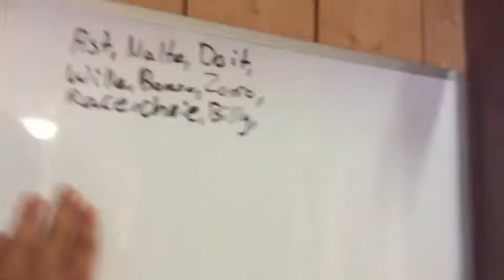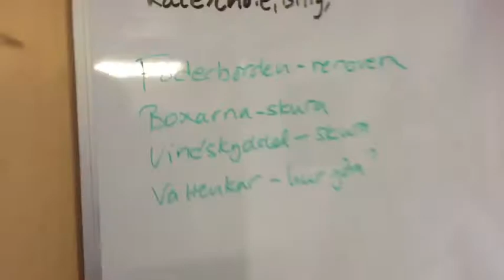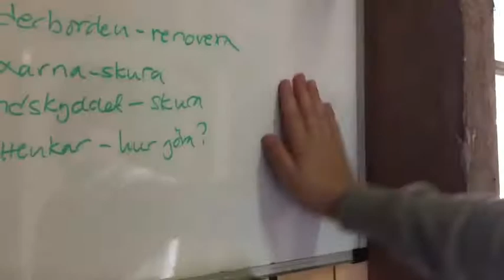Fixar stallet #2 + tävling😄